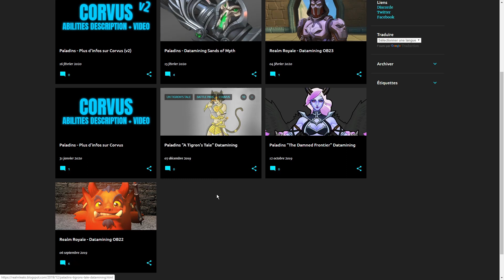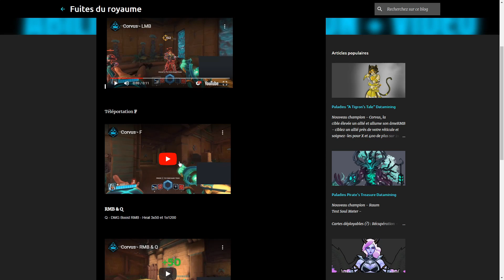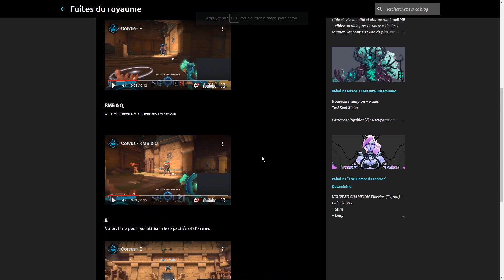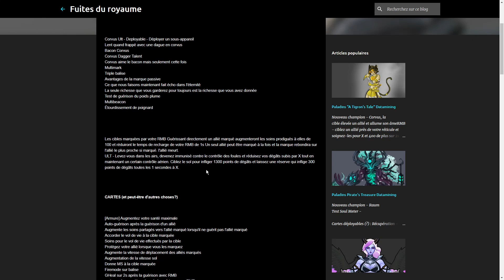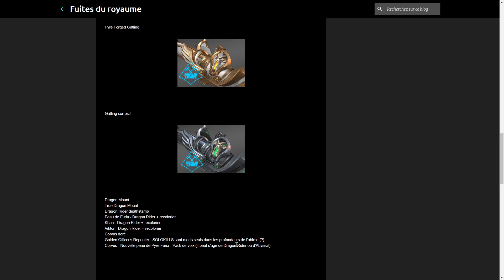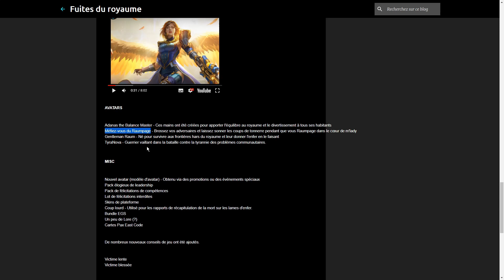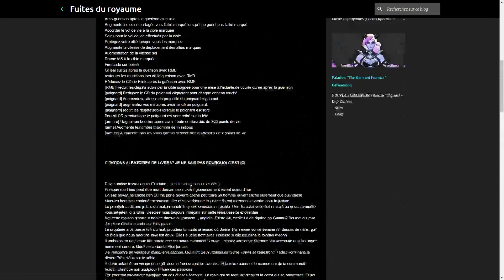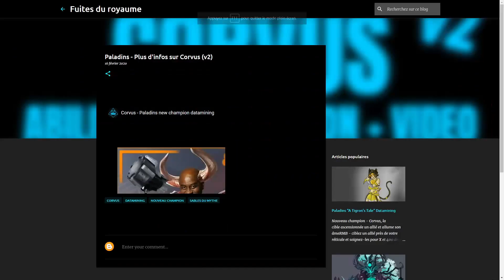DATAMINING PALADINS ► SKINS & CORVUS !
INFORMATIONS